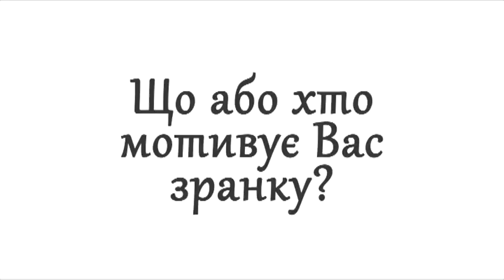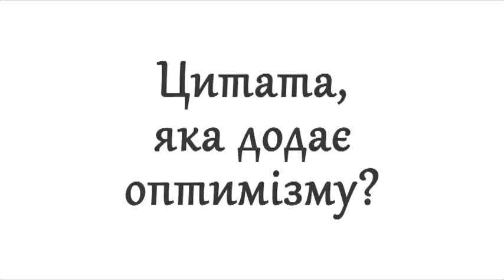Звездные секреты Гарика Корогодского: как заработать миллион